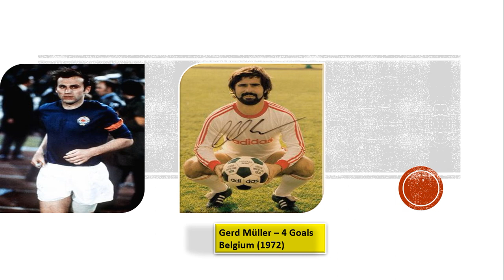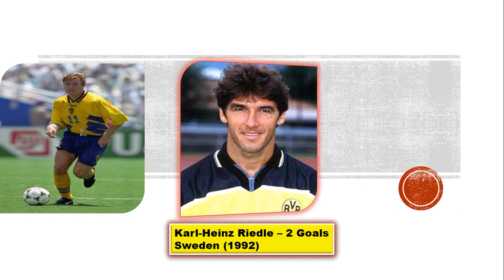TOP GOAL SCORERS AND GOLDEN BOOT WINNERS FROM (1960 - 2016) IN EURO CUP ALL EDITIONS.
EURO CUP ALL EDITIONS GOLDEN BOOT WINNERS 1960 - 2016
France (1960) FRANCE INNAGURAL  - Milan Galić TO FRANCE (2016)
Antoine Griezmann.

EURO EDITION - 1960
Milan Galić
François Heutte
Valentin Ivanov
Dražan Jerković
Viktor Ponedelnik

EURO EDITION - 1964
Ferenc Bene
Dezső Novák
Chus Pereda

Dragan Džajić - 1968
Gerd Müller - 1972
Dieter Müller - 1976
Klaus Allofs - 1980
Michel Platini - 1984
Marco van Basten - 1988

EURO EDITION - 1964
Dennis Bergkamp
Tomas Brolin
Henrik Larsen
Karl-Heinz Riedle

Alan Shearer - 1996

Patrick Kluivert - 2000
Savo Milošević - 2000
Milan Baroš - 2004
David Villa - 2008
Fernando Torres - 2012
Antoine Griezmann - 2016

AND COMMENT US WHO WIL BE THE GOLDEN BOOT WINNER FOR 2021 EDITION OF EUROS.